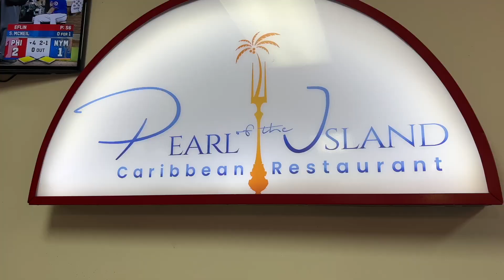PERFUME FOR WOMEN | WEEKLY VLOG | SELF CARE | GRADUATION PARTY | ATTENDING FRIENDS WEDDING IN MIAMI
Welcome to TheCherysTv! 🍃

🚨 PLEASE LEAVE A TESTIMONY FOR ME FOR THE SEPHORA SQUAD 🚨

TRY AMAZON PRIME FOR 30 DAYS FREE :

Setting Powder
Setting Spray
// C H E C K  O U T  M Y  P O P U L A R  V I D E O S ✨

🎥 Equipment Used